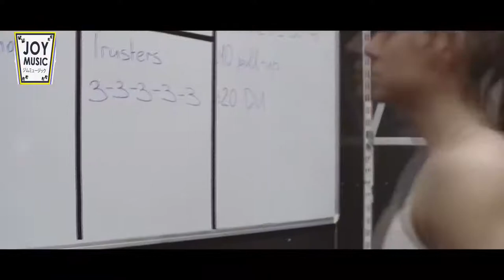МУЗЫКА ДЛЯ ТРЕНИРОВОК workout music музыка для спорта мотивация музыка для тренировок gym music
hugged everyone

【筋トレ 音楽 】運動のための最高の音楽 ✦ 筋トレ 音楽 ミックス モチベーション上げ ✦ Top 25 Most Popular Songs by NCS Vol 38

筋トレ
筋トレ 音楽
筋トレ 音楽　ミックス モチベーション上げ
ベストワークアウトミュージックミックス
運動のための最高の音楽、スポーツ、エレクトロニカ

► このビデオを見ていただきありがとうございます。 この動画の右下隅にあるロゴをクリックして Joy Music JP を登録してください。 加入者は、私たちが投稿している新しいビデオに関する即時情報を得ることができます。

この曲や画像を投稿している私に問題がある場合は、私のソーシャルネットワークやYoutubeを通して私に連絡してください。 あなたのメッセージを受け取ったら、できるだけ早くビデオを削除します。 ドラマは全くありません。